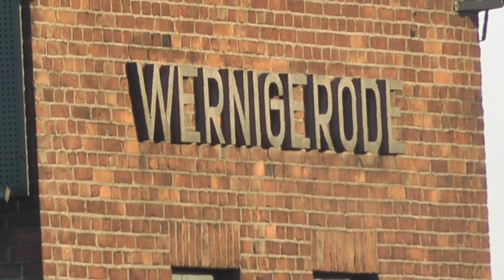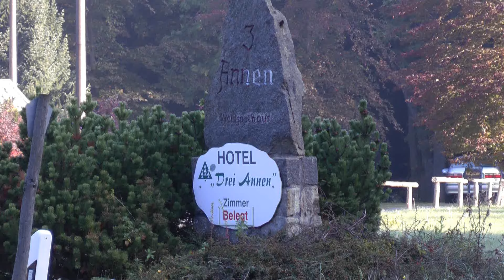Mit der Brockenbahn von Wernigerode auf den Brocken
Ende September 2011 hatte ich zufällig in der Nähe von Wernigerode einen Termin, der mir die Möglichkeit einbrachte, vorher und im Anschluss die Brockenbahn zu besuchen. Bei Traumwetter nutzte ich die Gelegenheit, um auf den Brocken zu fahren.

Ich habe die Brockenbahn zum ersten Mal nach über 10 Jahren wieder besucht und es war ein tolles Erlebnis. Leider kenne ich die Strecke nicht so gut, so dass die ganzen Aufnahmen eher zufällig entsanden sind. Aber vielleicht ergibt sich ja demnächst mal die Möglichkeit, mit der Familie in die Region zu fahren. Ob das wieder T-Shirt-Wetter auf dem Brocken mit Windstille herrscht, wird sich zeigen.